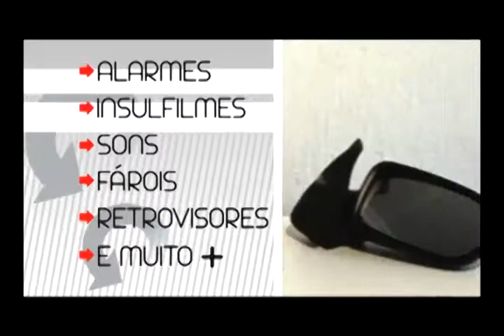RIVER AUTO PEÇAS E ACESSÓRIOS - NOVIDADE!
A River Acessórios agora é AUTO CENTER!
Conheça-nos!
Av. Cel. Joaquim de Oliveira Prata, 630 | Uberaba MG